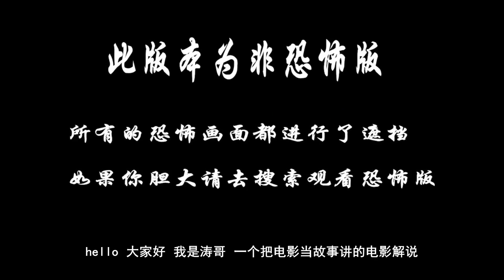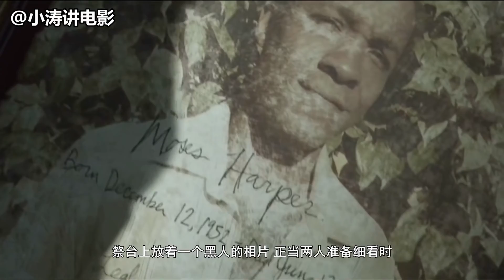胆小者看的恐怖电影解说：分分钟看完美国恐怖电影《杰莎贝尔》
平凡女人杰莎贝尔与男友普瑞斯顿即将迎来新的生命，当他们准备搬入新家之际，却遭遇一场突如其来的车祸。